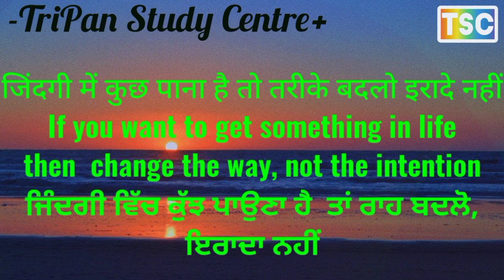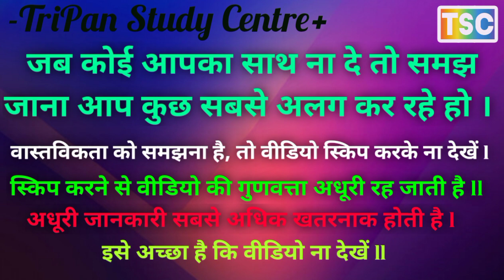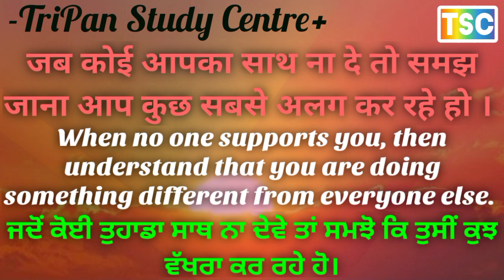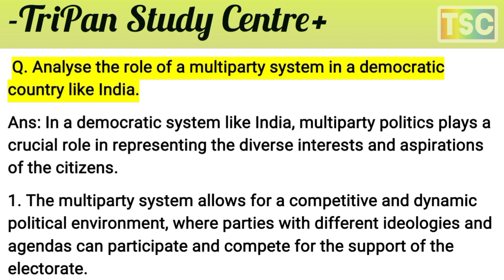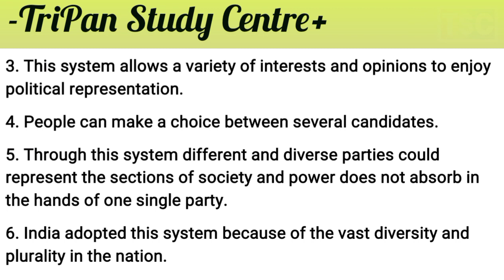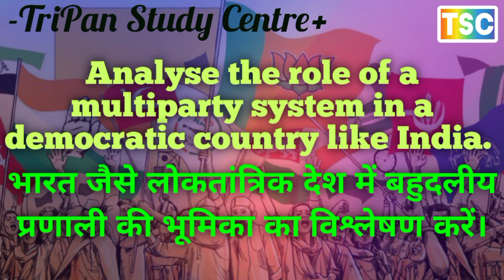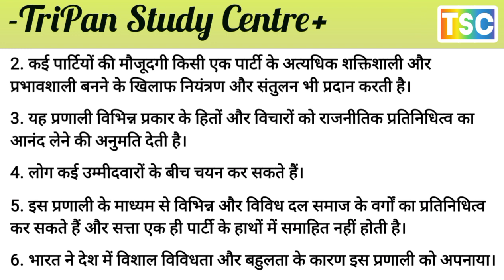analyze the role of a multiparty system in a democratic country like India /class10 सामाजिक विज्ञान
सामाजिक विज्ञान (Social science) मानव समाज का अध्ययन
कक्षा 10 सामाजिक विज्ञान mcq बोर्ड परीक्षा के लिए महत्वपूर्ण.   CLASS 10 SOCIAL SCIENCE MCQ AND QUESTIONS ANSWER IMPORTANT FOR THE BOARD EXAM
CLASS 10 CBSE NCERT SOCIAL SCIENCE  सामाजिक विज्ञान
SOCIAL SCIENCE MCQ AND QUESTIONS ANSWER IMPORTANT FOR THE BOARD EXAM
कक्षा 10 सामाजिक विज्ञान प्रश्नन /उत्तर बोर्ड परीक्षा के लिए महत्वपूर्ण
Q. यह बताने के कोई दो कारण बताइए कि भारत एक संघीय देश है।
Q. Mention any two reasons to state that India is a federal country.
Q. इस दावे का समर्थन करने के लिए सबूत प्रदान करें कि प्रिंट संस्कृति का भारत में महिलाओं के सामाजिक जीवन पर महत्वपूर्ण प्रभाव पड़ा?
Q. Provide evidence to support the claim that print culture had a significant impact on the social lives of women in India?
Q. श्री पवन, एक ग्राम प्रधान, मनरेगा अधिनियम के तहत अपने गांव के लोगों की आय बढ़ाने के लिए अधिक रोजगार के अवसर पैदा करना चाहते थे, किन्हीं तीन गतिविधियों का सुझाव दें, ताकि श्री पवन अपने गांव में पहल कर सकें।
Q. Mr Pawan, a village head wanted to create more job opportunities to increase the income of the people of his village under MNREGA act, suggest any three activities, so that Mr Pawan could initiate in his village.
Q. 'कृषि औद्योगिक क्षेत्र को बढ़ावा देती है।' कथन की पुष्टि करें।
Q. “Agriculture gives boost to the industrial sector’. Justify the statement.
Q. भारतीय संविधान विधायी शक्ति को वितरित करने के लिए 3 सूचियाँ प्रदान करता है। संघ सूची में शामिल कोई दो विषय बताइये। "शिक्षा" विषय किस सूची में शामिल है और क्यों?
Q. The Indian constitution provides 3 lists to distribute the legislative power. State any two subjects that are included in the union list. In which list the subject “Education” is included and why?
प्र. तृतीयक क्षेत्र की गतिविधियाँ प्राथमिक और माध्यमिक क्षेत्रों के विकास में मदद करती हैं। अपने उत्तर को प्रमाणित करें.
 Q. Tertiary sector activities help in the development of Primary and Secondary sectors. Substantiate your answer.
Q. श्री पलानी तमिलनाडु से हैं, चाय या गेहूं की खेती करना चाहते हैं। दोनों में से कौन सी फसल वह अपने राज्य में उगा सकता है?
असंगठित क्षेत्र में काम करने वाले श्रमिकों की सुरक्षा में सरकार की भूमिका का विश्लेषण करें।
Analyze the role of the government in protecting the workers working in an Unorganized sector.
Q. Mr. Palani is from Tamil Nādu, wishes to cultivate either Tea or Wheat. Which one of the crops out of the two can he cultivate in his state? Substantiate your answer

Q. "व्यापारियों और यात्रियों ने जिन देशों की यात्रा की, वहां नई फसलें लाईं।" इस कथन को उदाहरण सहित सिद्ध कीजिए।
Q. “Traders and travelers introduced new crops to lands they travelled.” Substantiate this statement with illustrations
Q. "स्पेनिश विजेता का सबसे शक्तिशाली हथियार कोई पारंपरिक सैन्य हथियार नहीं था"। कथन की पुष्टि कीजिए।
Q. “The most powerful weapon of the Spanish conqueror was not a conventional military weapon at all”. Justify